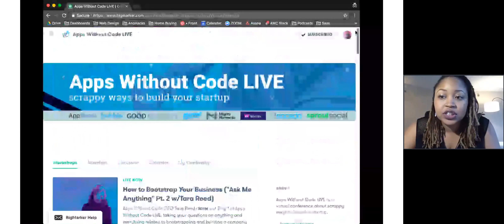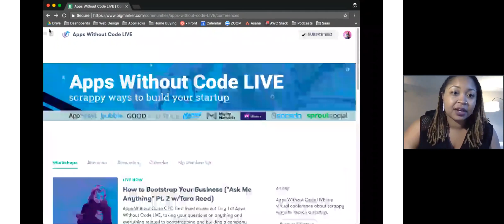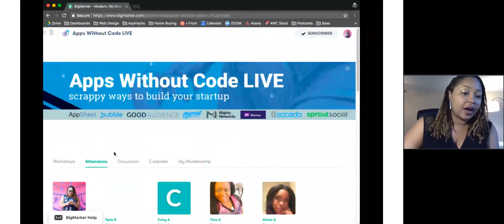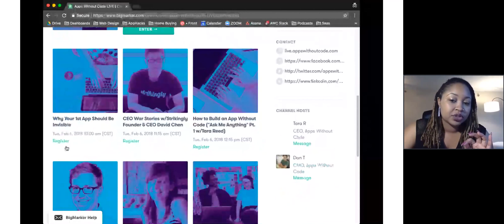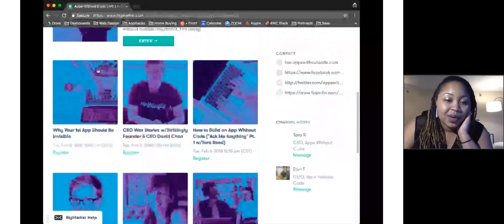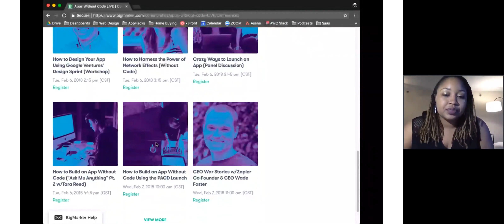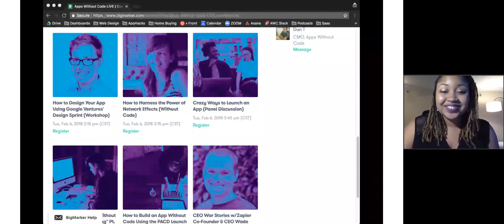How to Bootstrap Your Business on a Budget ("Ask Me Anything")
Apps Without Code CEO Tara Reed takes questions on how to bootstrap your business on a budget in this live Q&A at Apps Without Code LIVE.